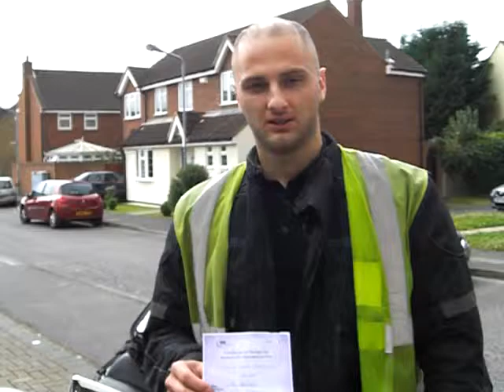Julian Beqiri Passed DAS Mod 1 Pupil